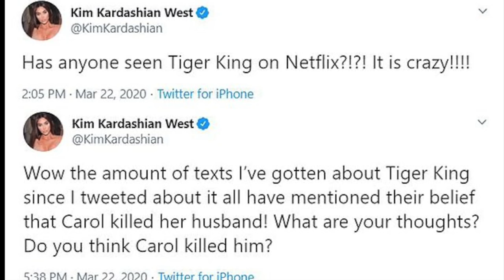🐆 The Craziest Documentary I've Ever Seen... TIGER KING! 🐅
The Secret Of Where Dany's Dragons Really Came From! -